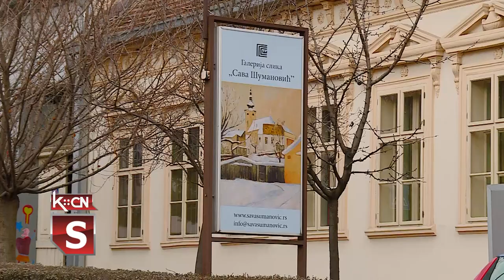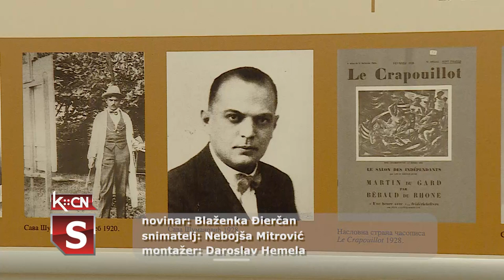Rođendan Save Šumanovića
Na današnji dan pre 125 godina u Vinkovcima rođen je naš veliki slikar Sava Šumanović. Zbog poštovanja mera koje je odredio krizni štab, ove godine je obeležavanje uz prigodan program izostalo. U znak sećanja na poznatog sliakra danas je u galeriji „Sava Šumanović” u Šidu otvoren YouTube kanal ove ustanove putem kojeg će biti predstavljene aktuelne postavke slika i aktivnosti.